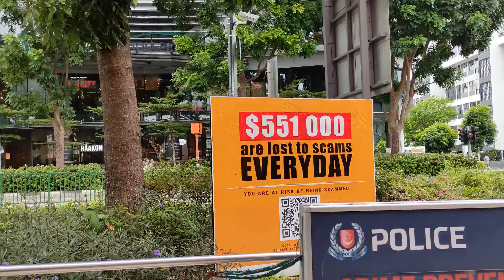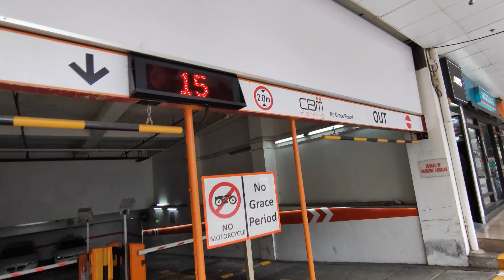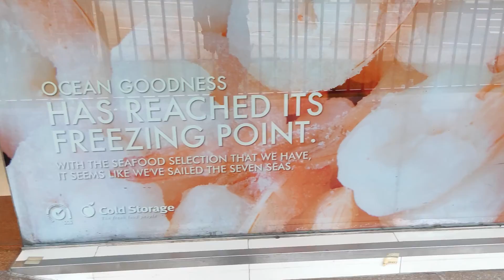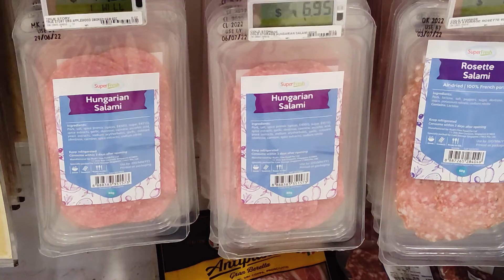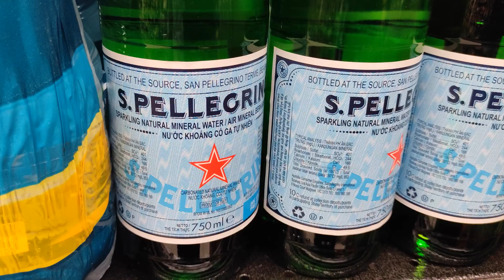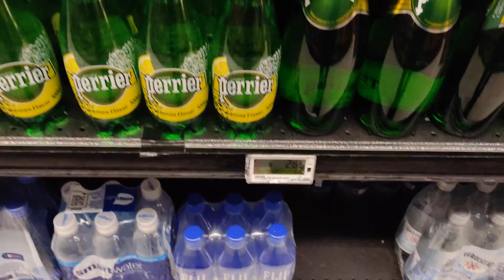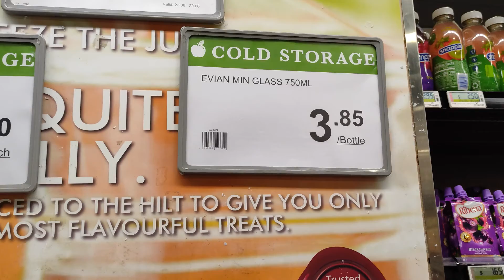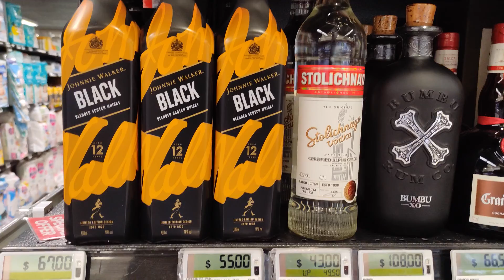Different types of water bottles in Singapore